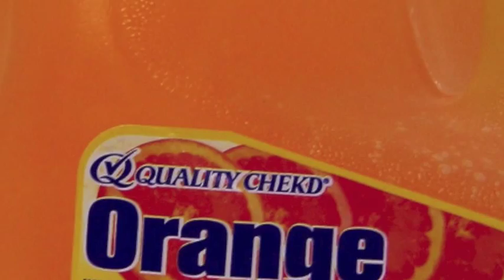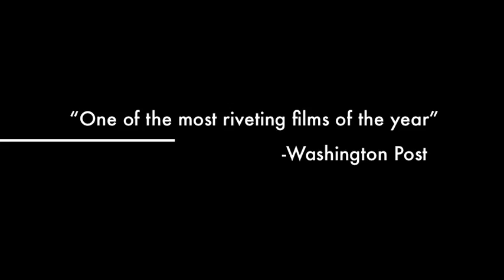The God Of Small Things Real Trailer